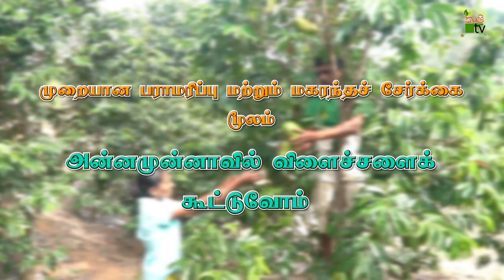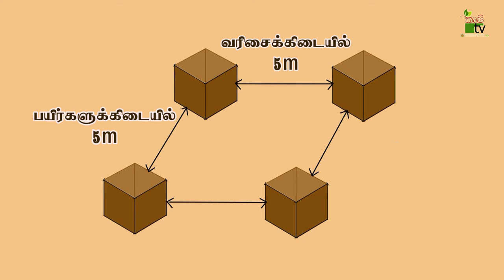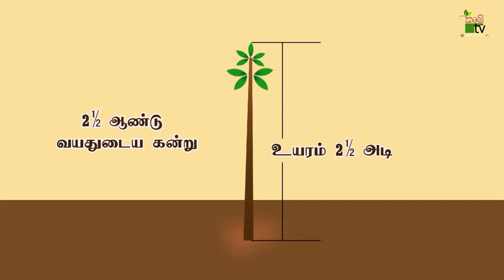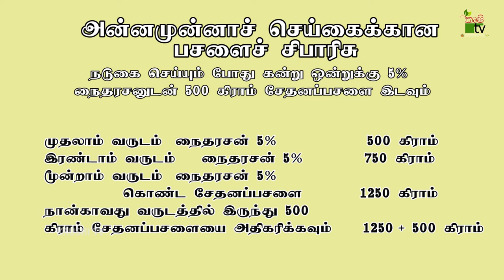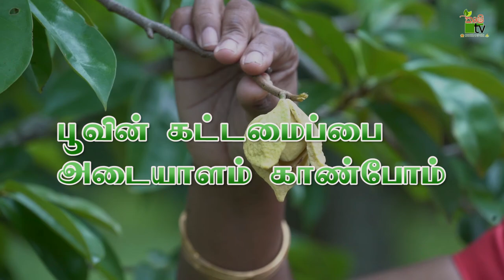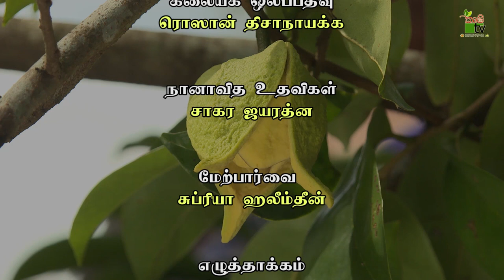உயிரும் உழவும் | 2022-08-28 | Krushi TV